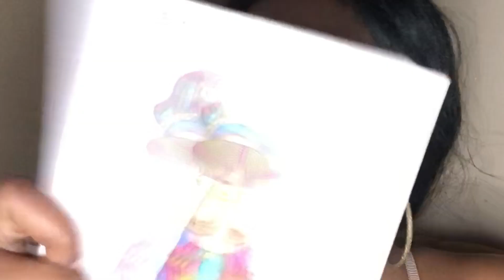Valentine’s Day makeup Tutorial | It’s my 1st time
Because I constantly hear how good I am and how I should post more of my work I decided to give you guys a real treat to kick off your Valentine’s Day.  This isn’t something I’d actually wear on a normal day, but only for the sake of this video and the holiday. I hope you guys enjoy because I’ll have a lot more makeup tutorials to come.